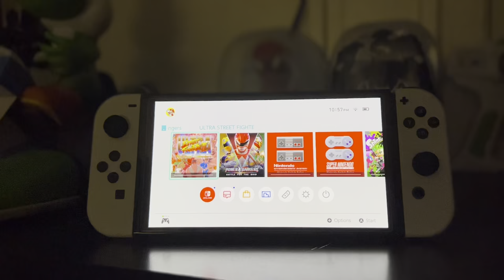Ultra Street Fighter ll on NINTENDO SWITCH OLED